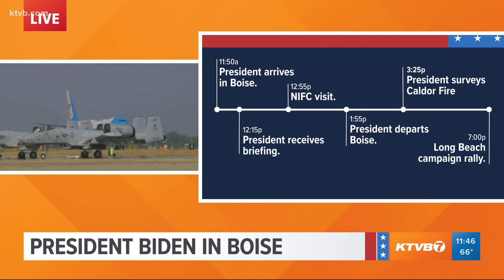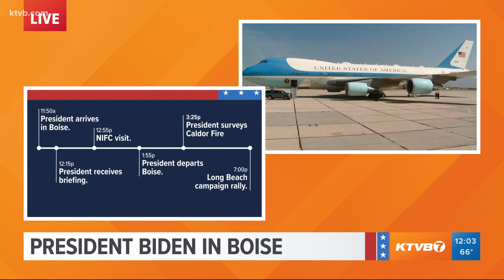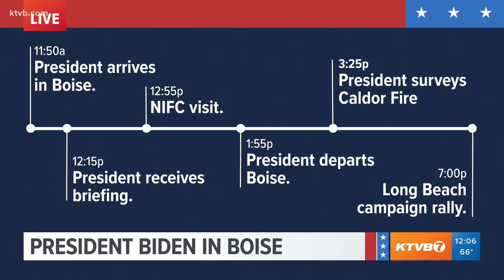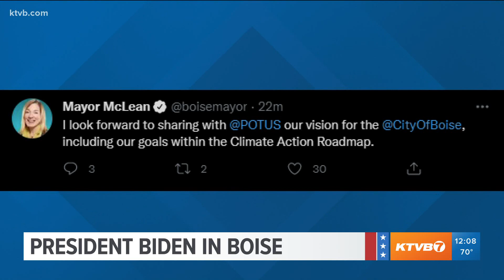Biden lands in Boise for NIFC tour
Watch the President of the United States and Air Force One arrive at the Boise Airport for the first time since 2015.